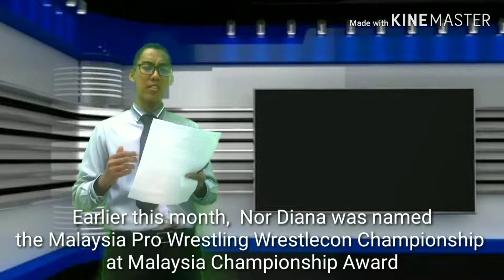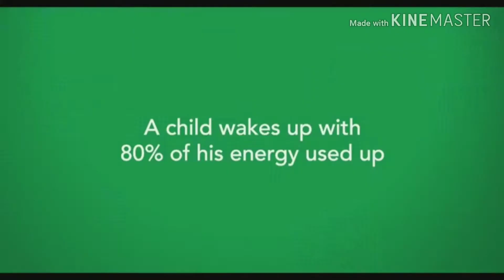Top News ( Marsah )